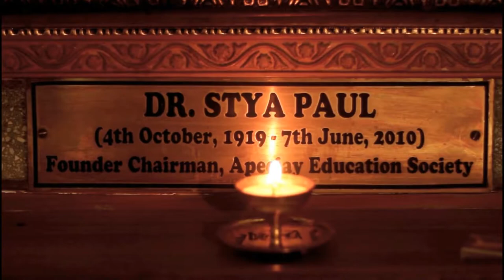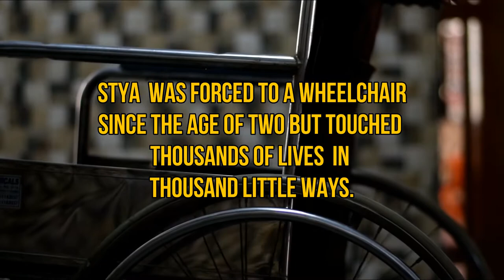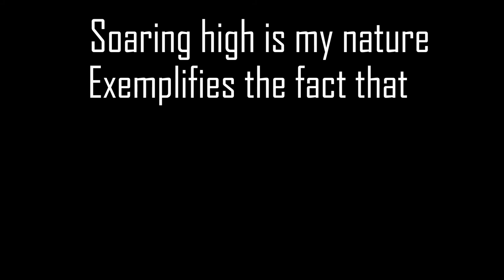Apeejay Pitampura 286 Stya final 1